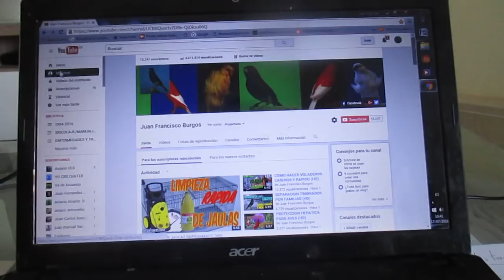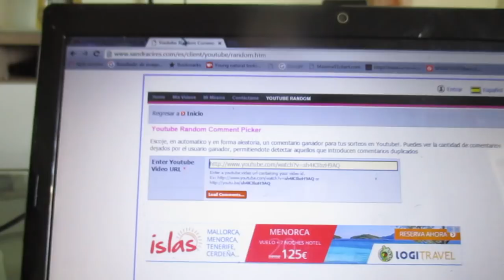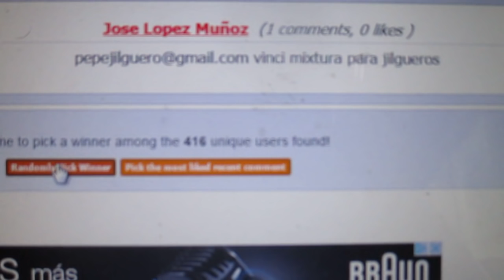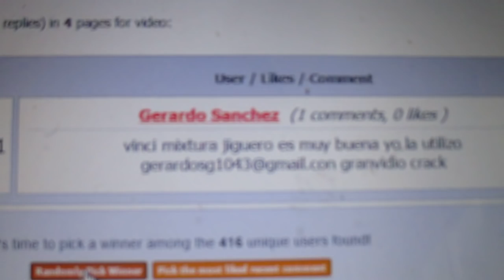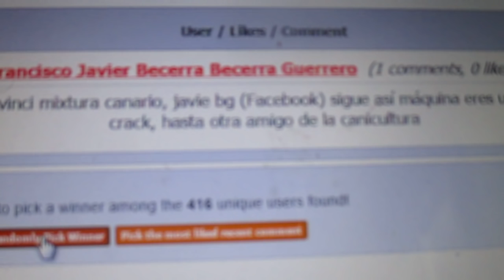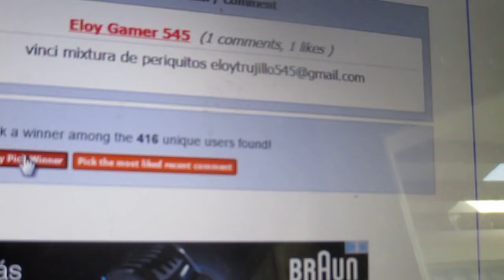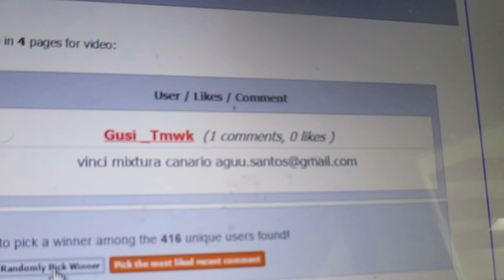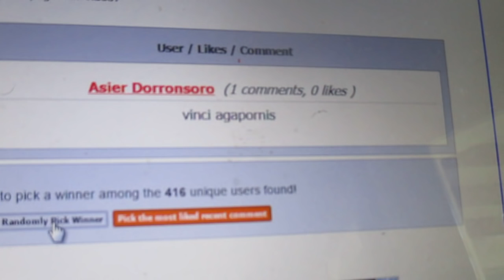GANADORES SUPER SORTEO VINCI (HD)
HOLA A TOD@S MI CORREO ELECTRONICO ES EL SIGUIENTE;
TENDREIS HASTA EL DIA 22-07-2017 PARA CONTESTARME CON EL CORREO PUESTO A TODOS LOS COMENTARIOS FELICIDADES A TODOS Y YA MISMO EL SORTEO DE LAS JAULAS Y A RETOMAR LOS VIDEOS